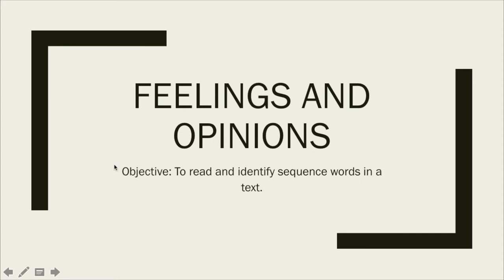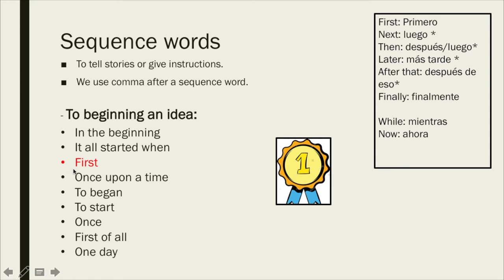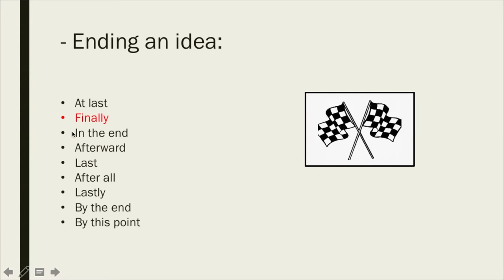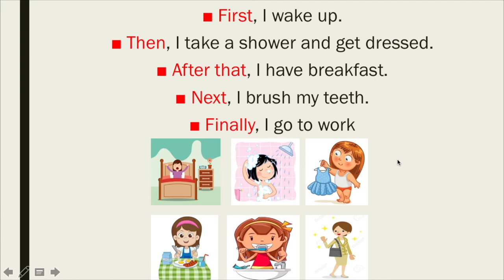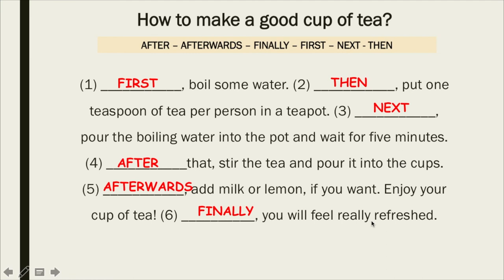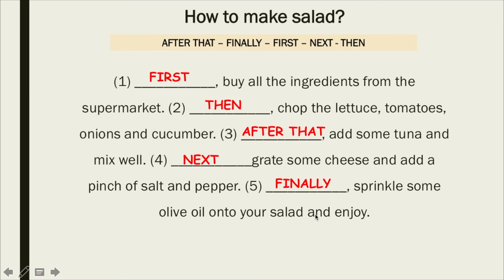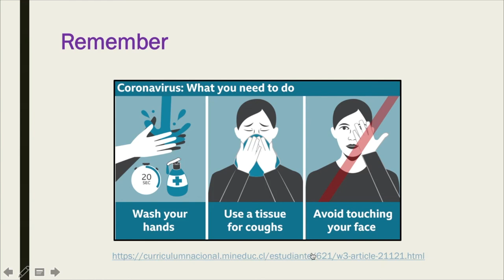Inglés 7º Básico, 18 al 22 de mayo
Clase de Inglés 7º Básico, Profesora María José Telchi